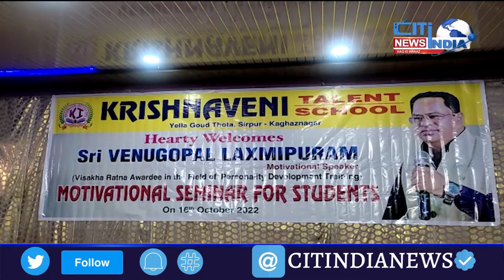Motivational Seminar For Students Conducted At Local Padmasali Bhawan By Mr. Lakshmipuram Venugopal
Motivational Seminar For Students Was Conducted At The Local Padmasali Bhawan By Mr. Lakshmipuram Venugopal